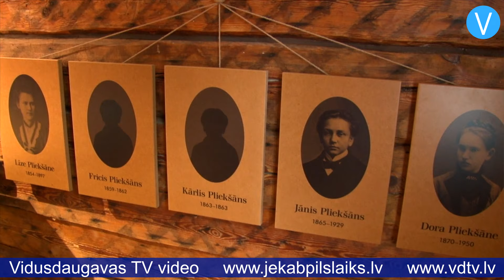Apmeklētājiem durvis ver atjaunotais Raiņa muzejs “Tadenava”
Ar trio “Mediante” pārstāvju uzstāšanos Jēkabpils novada Tadenavā sākās atjaunotā Raiņa muzeja prezentēšana apmeklētājiem. Jau informējām, ka “Valsts nekustamie īpašumi” sadarbībā ar memoriālo muzeju apvienību īstenoja Eiropas ekonomikas zonas finanšu instrumenta finansēto projektu un restaurēja visu muzeja kompleksu. Tagad ir pabeigta arī jaunā muzeja ekspozīcija, ko veidojuši muzeja speciālisti sadarbībā ar dzejnieci Inesi Zanderi. Ekspozīcijā viss balstīts uz rotaļu elementiem. Inese Zandere stāsta: “Šo muzeju no laika gala visvairāk ir apmeklējuši skolēni. Parasti uz memoriālajiem muzejiem brauc vai nu vecāki ar bērniem, vai klases. Es, protams, cienu arī tos muzejus, kuros bērniem ir jāstāv, jāskatās pa labi un pa kreisi un jāklausās, ko stāsta gids, bet šajā mājā nav saglabājušies īsti, reāli priekšmeti no Raiņa dzimtas laikiem. Tikai pati ēka ir piemineklis dzimtai, jo to tiešām ir uzcēlis Raiņa tēvs. Memoriālo muzeju apvienības pārstāvji domā, ka nevajag mānīties ar autentiskumu. Tas neko nedod. Rainis šeit ir bijis bērniņš, pie tam mazs bērniņš, tādēļ ir svarīgi tiem bērniem, kas atbrauks šeit, ļaut darīt to, ko viņi vislabāk prot un kas viņiem ir galvenais darbs, – tā ir spēlēšanās.”

    “Tadenavas” muzeja ekspozīcijā nudien nav vietas pasīvai stāvēšanai malā. Šeit katrā telpā ir dažādas spēles, caur kurām var izzināt Raiņa pasauli, un ikvienā no tām jāizmanto maza koka bumbiņa, ko muzeja apmeklētājs paņem ierodoties un kas pavada viņu visu ekspozīcijas apskates laiku. Inese Zandere skaidro: “Tās mazās koka bumbiņas šeit simbolizē sauli, kas ripo visu cauru dienu pa debesjumu, kā Raiņa dzejolī. Rainis ļoti uzsver to, ka saule ir galvenais iespaids no viņa bērnības Tadenavā.”

    Raiņa muzeja “Tadenava” vadītāja Agnese Timofejeva saka: “Šeit viss ir ļoti radoši. Var caur spēlēm, caur rotaļām iepazīt Raiņa dzīvi un daiļradi. Gidam šeit, protams, vienmēr būs jābūt klāt, lai palīdzētu, lai paskaidrotu.”

    Ekspozīcijas un telpu iekārtošanas projektu izstrādāja un autoruzraudzību veica dizaina birojs “H2E”, bet realizēja SIA “MD Noass”. Apmeklētājiem pirmie iespaidi par redzēto ir pozitīvi. Rīdziniece Una saka: “Man šķiet interesants pats fakts, ka muzejs šodien tiek atvērts. Es vēl neesmu visu apskatījusi, tikai pirmās istabas, bet tas ir ļoti intriģējoši, kā mūsdienīgā veidā veidot muzeju. Domāju, ka tas ir pilnā mērā izdevies, to jau rāda pirmās istabas.”

    Laura no Rīgas saka: “Šeit ir ļoti interesanta spēle – Raiņa dzīves gājums labirinta veidā. Tas ir interesanti, ka visur iesaistītas koka bumbiņas.”

    Līvāniete Alīne saka: “Es šeit esmu pirmo reizi, un man ļoti patīk. Manuprāt, tas ir ļoti forši, ka visur ir spēles motīvs, jo arī pašiem mazākajiem ir tiešām interesanti.”

    Ir padomāts ne tikai par bērniem, bet arī pieaugušajiem, kuri var izzināt Raiņa dzīvi un daiļradi, iepazīstot muzejā apkopotos video materiālus.

    Muzejs “Tadenavā” atvērts no 15.maija līdz 31.oktobrim, tas strādā trešdienās, ceturtdienās, piektdienās, sestdienās un svētdienās no pulksten 10:00 līdz 17:00.

    Sandra Paegļkalne